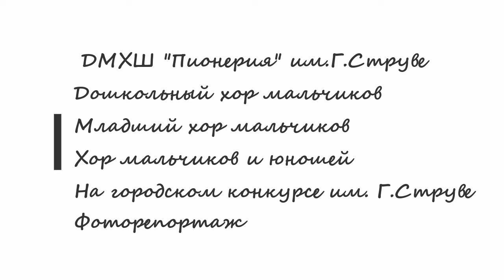Хоры мальчиков на городском конкурсе